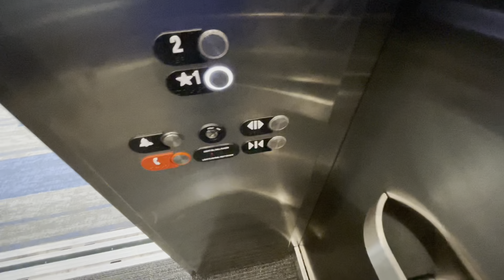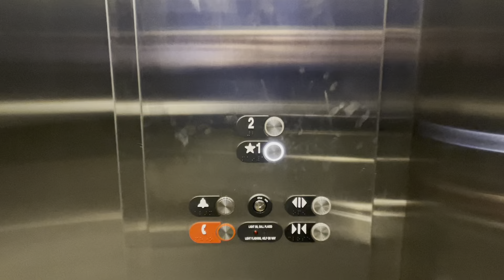OTIS HydroFit Hydraulic Elevator @ Bay Village Public Library - Bay Village, OH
(2/12/23)
Here is a nice OTIS Hydraulic Elevator! It runs nice, has a good motor, and is in pristine condition. This library is very small and I’m honestly surprised they made it two floors instead of one.

Specifications:
Manufacturer: OTIS
Model: HydroFit
Fixtures: Newer Series 2
Drive: MRL Hydraulic
Capacity: 3500 lb